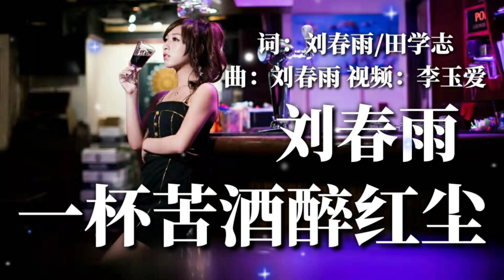🎵❤刘春雨一首《一杯苦酒醉红尘》好听醉了！红尘一醉三千年！❤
【一杯苦酒醉红尘】
演唱：刘春雨
作词：刘春雨/田学志
作曲：刘春雨

当初是你给的温柔
时刻温暖在我的心头
那种浪漫情景不再拥有
花季的你我曾手挽着手

如今你已把真爱带走
让我一切都化作乌有
是你的爱让我还不够懂
还是对我的爱已经别无所求

爱情它就是一杯苦酒
喝了醉了痛了却留在心头
月色迷离你是否听到
伤痕累累的我在嘶吼

今天你我已走到尽头
忧伤旋律想念你的温柔
风花雪夜你为谁停留
迷茫失落的我还在心伤 泪流

还是对我的爱已别无所求